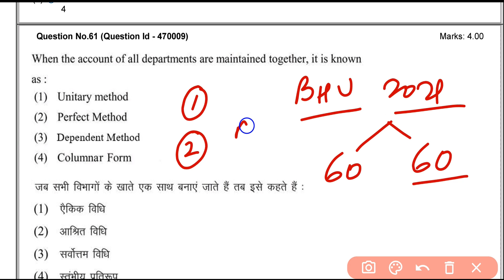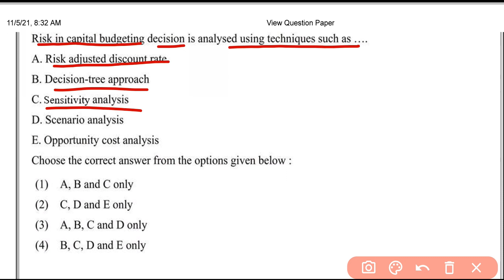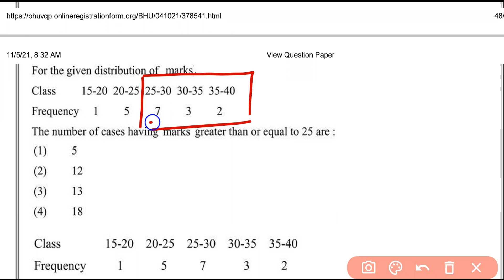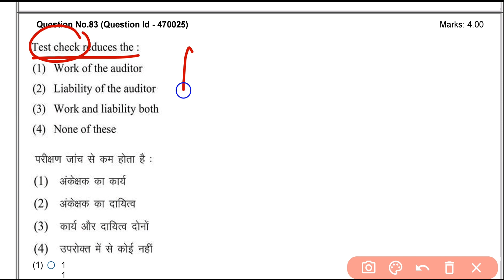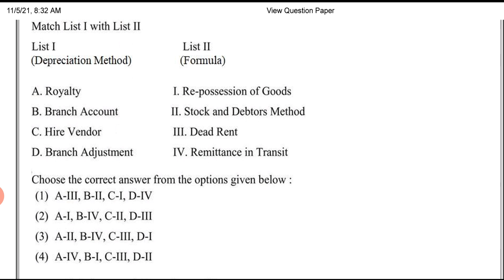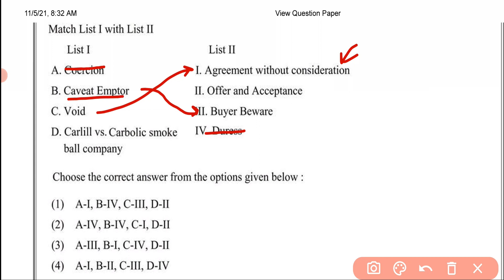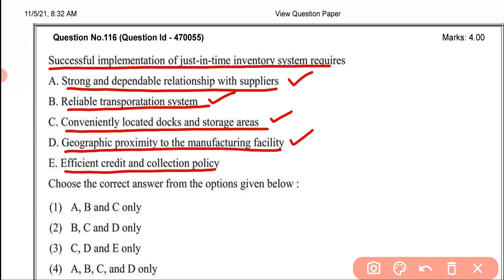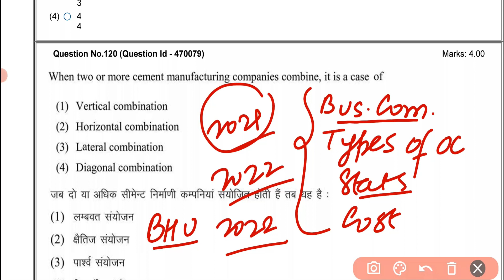BHU M.com Entrance Question Paper & Answer of 2021| M.Com Entrance Exam 2022 | Answer Key | Part-2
This video covers the detail discussion of BHU M.Com Entrance Question Paper 2021 where all questions are discussed in detail with complete solutions.

This series will cover the Multiple Choice Questions(MCQs) related to BHU M.COM where all past year examination questions and additional questions are discussed with explanation.